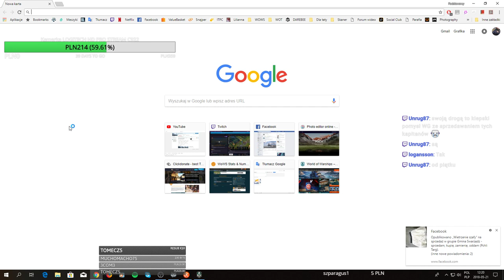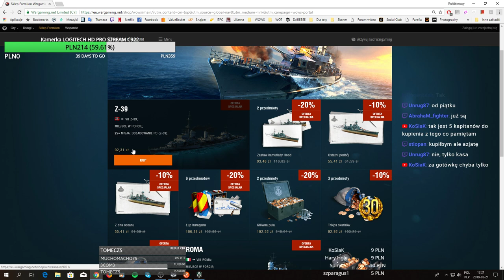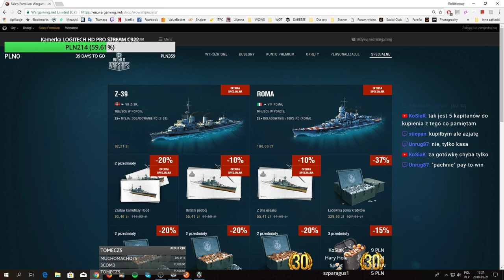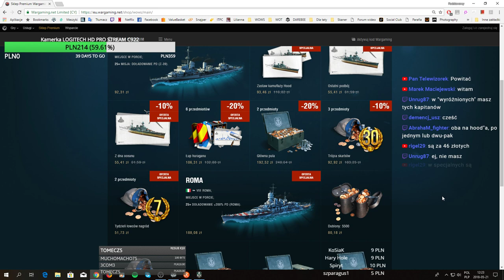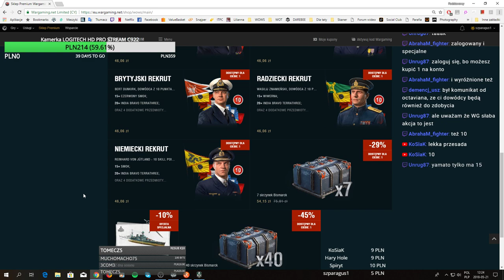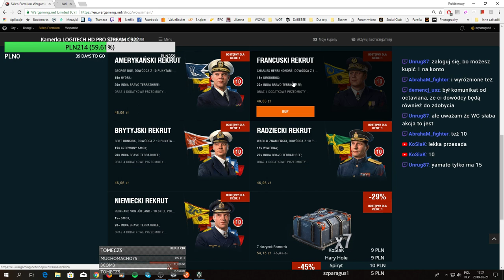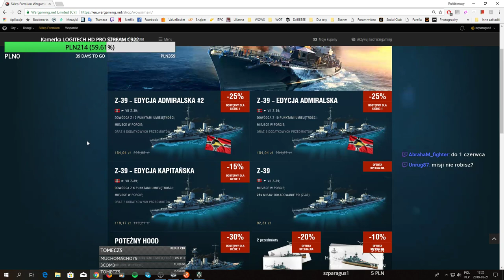Kawa w południe